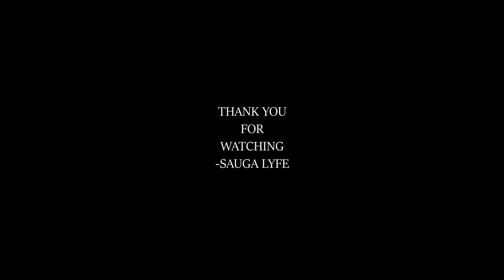Key London MUSIC COMPILATION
0:00 Key London - Back It Up
0:05 Key London - London Came Back
0:10 Key London - Want Nun Freestyle
0:15 Subscribe